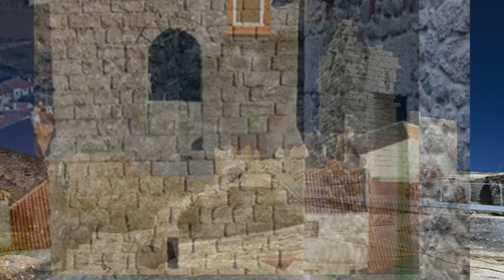CASTELO NOVO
CASTELO  NOVO  COMEÇOU  POR  PERTENCER  AOS  EXTENSOS TERRITÓRIOS  DOADOS  PELOS  MONARCAS  PORTUGUESES  À ORDEM  DOS  TEMPLÁRIOS , DEPOIS  ORDEM  DE  CRISTO, PARA  EM TERRAS  DA  BEIRA  PROMOVEREM  E  ASSEGURAREM  A  POSSE  DOS DOMÍNIOS  CONQUISTADOS  AOS  MUÇULMANOS  NO  SÉCULO XIII. COM  D. MANUEL  I , JÁ  NO  SÉCULO  XV , RECEBE  FORAL, ENCONTRANDO-SE  BEM  TESTEMUNHADA  A INTERVENÇÃO  DESTE  REI  NO  PATRIMÓNIO  ARQUITECTÓNICO  DESTA  ANTIGA  VILA.